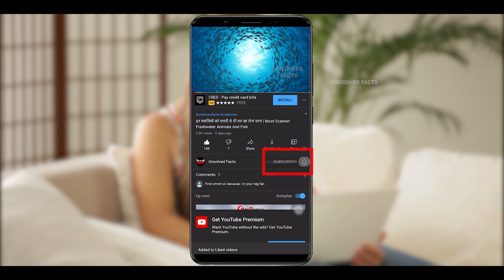ऐसे जानवर आप अपनी जिन्दगी में पहली बार देखोगे ! Most Weired Animals You Won't Believe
Powered by:
Unsolvedfacts